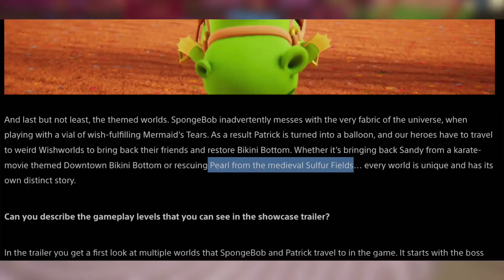What We Know About SpongeBob Squarepants the Cosmic Shake (So Far) - ZakPak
Join the ZakPak Discord Community!